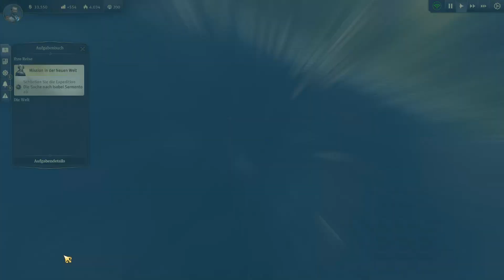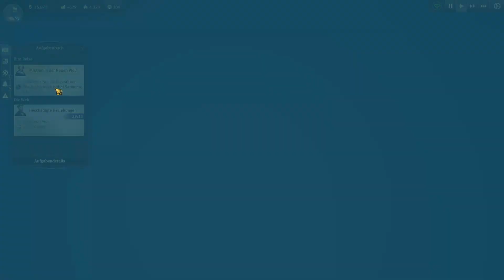Drachen auf der Expedition | Anno 1800 #6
So langsam fangen die an mir auf die Nerven zu gehen.